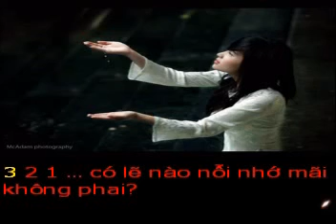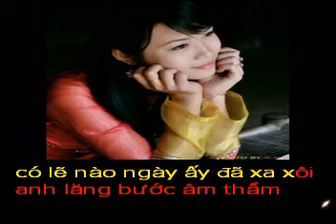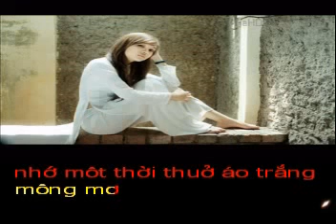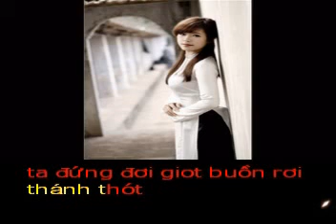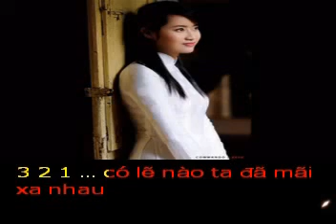HOAI NIEM - Tho VU PHONG TRAN - Pho nhac HAI ANH karaoke khong loi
HOÀI NIỆM?

Có lẽ nào nỗi nhớ mãi không phai?
Khi chiều rơi chiếc lá ngẫn ngơ buồn
Mưa nhẹ lắm nhưng sao lòng sóng cuộn?
Những muộn phiền sao mãi chẳng thành tên

Có lẽ nào khi khi mỗi tối trăng lên?
Ta đứng đợi giọt buồn rơi thánh thót
Khúc nhạc yêu với bao lời dịu ngọt
Bỗng hóa thành mật đắng ở trên môi

Có lẽ nào ngày ấy đã xa xôi
Anh lặng bước âm thầm trong tiếc nuối
Những hờn ghen của một thời nông nỗi
Lại trở thành vết cắt để tim đau

Có lẽ nào ta đã mãi xa nhau?
Vần thơ yêu rơi mất tự bao giờ
Để đêm về nghe tâm hồn trăn trở
Nhớ một thời thuở áo trắng mộng mơ...

Có lẽ nào bóng dáng ấy trong thơ?
Làm đau lắm trái tim này vì nhớ.